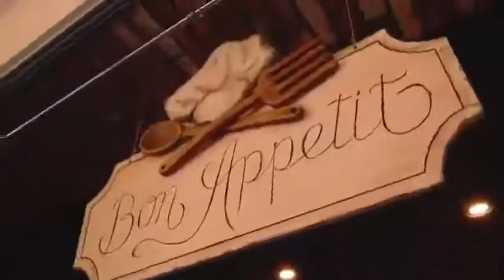Благотворительная акция от Ailand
Что такое доброта простыми словами?

Это желание делать другим приятно, вызывая у окружающих радость, благодарность и другие позитивные чувства. Это отзывчивость, сострадание и терпимость. ❤️

Именно поэтому наш Центр семейного Отдыха Ailand совместно с благотворительным центром @q_group_charity и рестораном @family_u_mishy организовали благотворительную акцию с посещением океанариума, колеса обозрения, джунгли и ресторана.☀️
Давайте вместе делать мир добрее и лучше 🤗